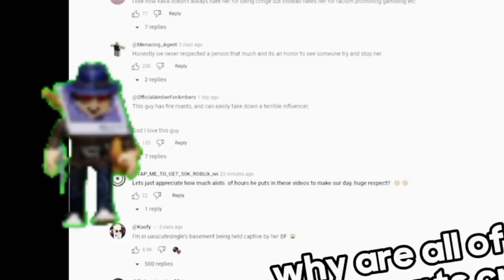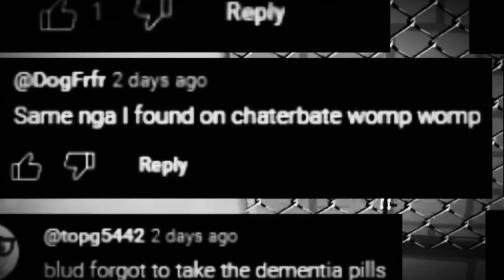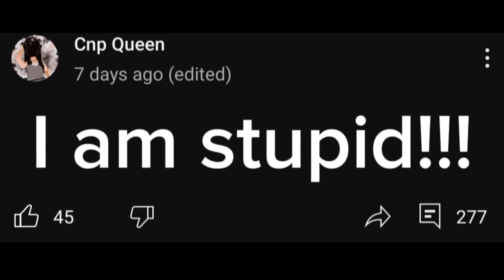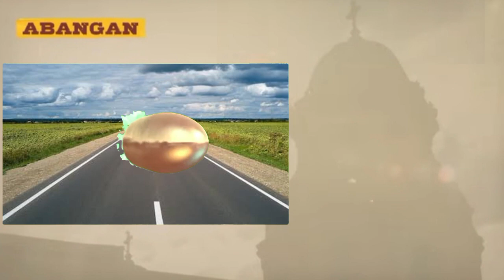Roasting "Blank" Episode 4 | Grilling CNP Queen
This video does not intend to harass people in this video. As for you CNP Queen, I hope you see this video and change your ways.